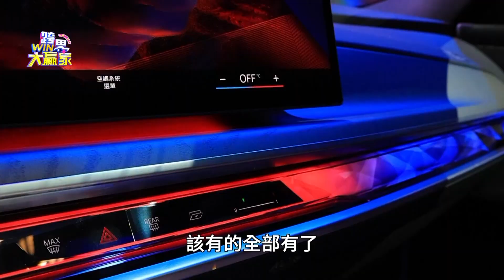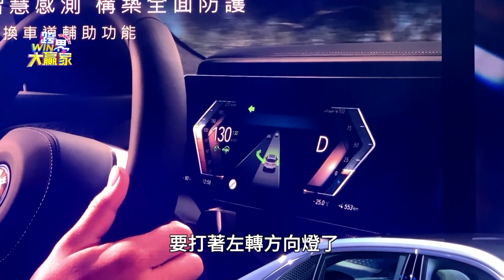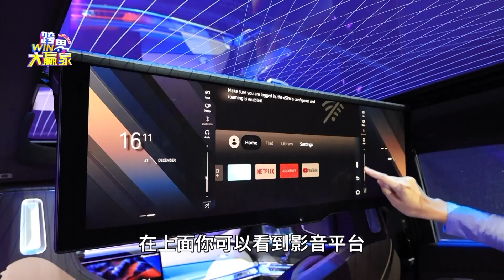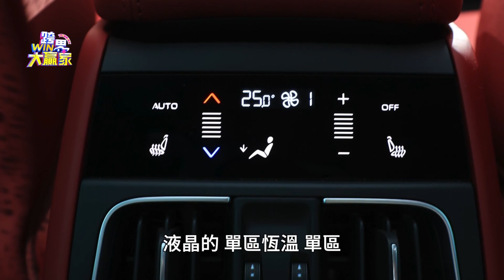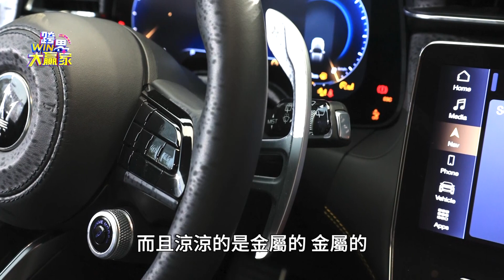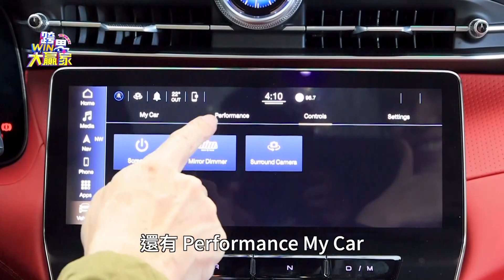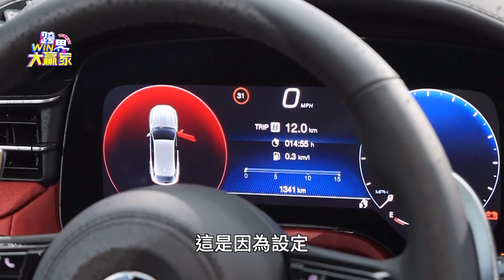性能狂妄備配滿檔 層峰買家的車到底狂在哪？(2023.02.18完整)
░ 節目資訊 ░
每週日晚上10:00 JET綜合台45/88台 | 首播

░ 粉絲專頁  ░
我們也有在FB Watch上完整版歡迎追蹤

【療日子，療癒你的每一個日常！ 】
分享健康、 身心症狀 、食物營養、生活保健、心靈藝術